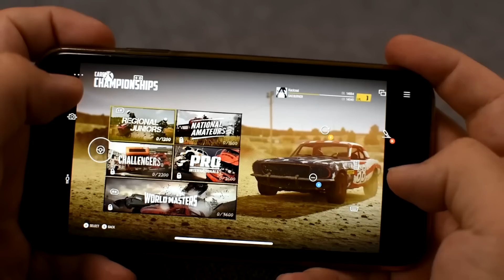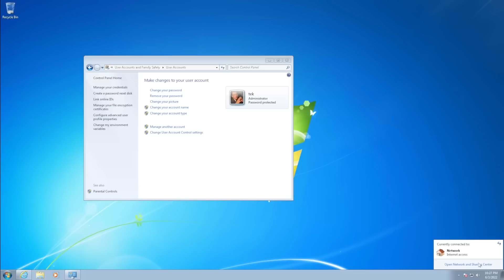Az E3-nak annyi, a PC-s The Last of Us Part I botrányos lett 📢 GameStar Hype 2023.04.01.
A GameStar Hype-ban ezen a héten is elhoztuk nektek a legfontosabb gamer, geek és mozis híreket.

Jöhet egy jó Meki®?!🤯 Most pár kattintásnyira van tőled a vágyott McDonald’s hambi és ráadásul most 0 Ft kiszállítási díjjal visszük házhoz! 🚴
👉Irány a foodpanda!

📍 Az ingyenes kiszállítás 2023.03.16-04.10. között érvényes a promócióban résztvevő McDonald’s éttermeknél
📍 A házhozszállítási szolgáltatás elérhetősége területenként változó
📍 A termékek elérhetősége az éttermek készlete szerint változhat

0:00 Bevezető
1:07 Megszűnik az olcsó Game Pass
1:57 Letartóztatták a Marvel sztárját, Jonathan Majorst
3:36 Képeken Lady Gaga Harley Quinnként
4:14 Sok a baj a The Last of Us Part I PC-s portjával
6:13 A Steam sem támogatja tovább a Windows 7-et
7:05 Elmarad az idei E3
8:25 Űrhajó rejtőzik a Naprendszerben?
9:42 Lezárás